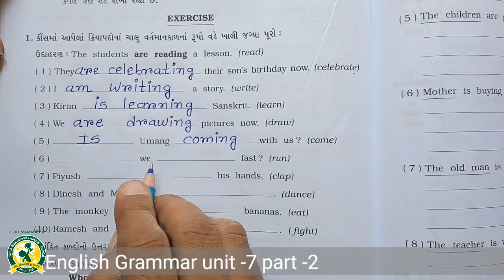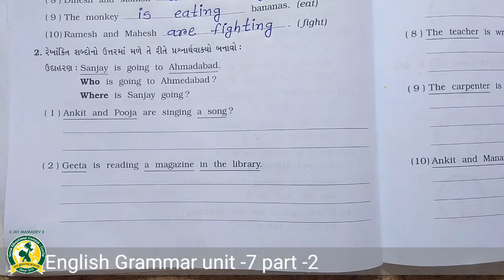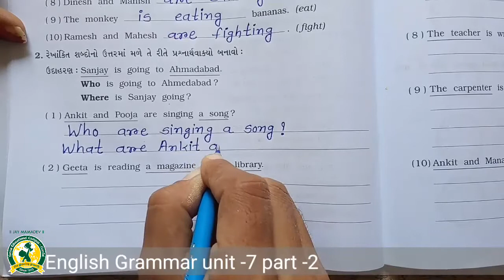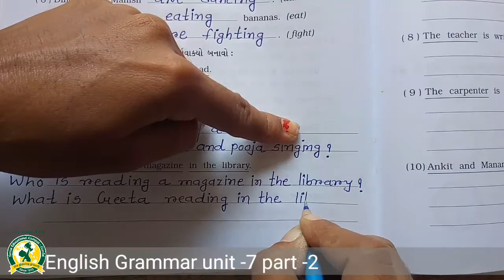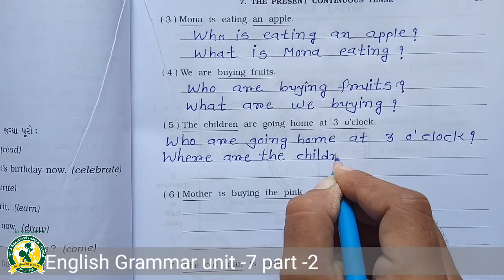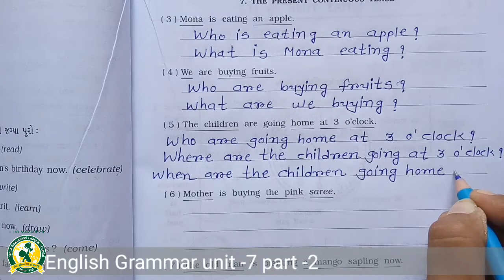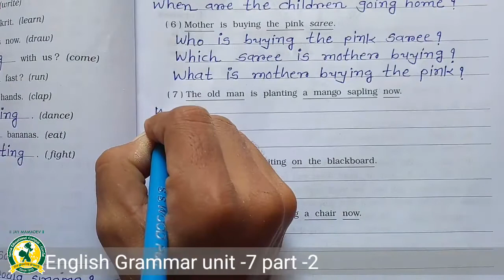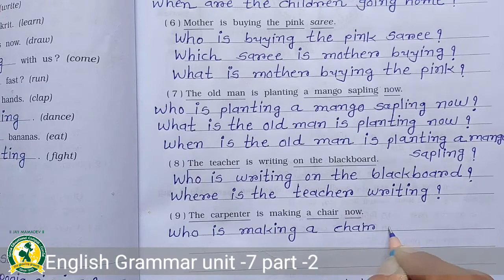ધોરણ - 6 વિષય - અંગ્રેજી ગ્રામર - યુનિટ- 7 તાસ - 2(15-10-2020)